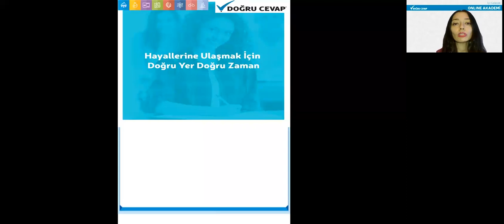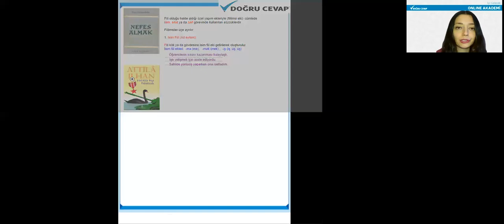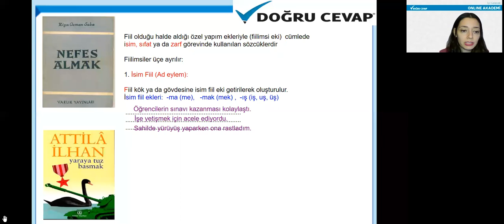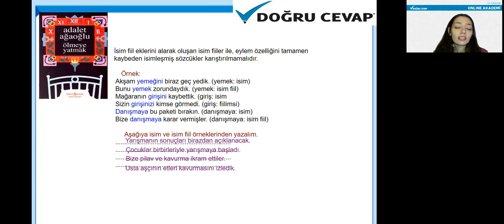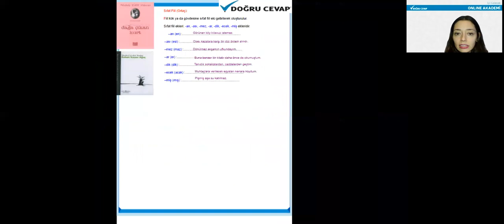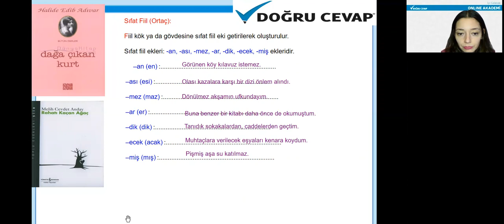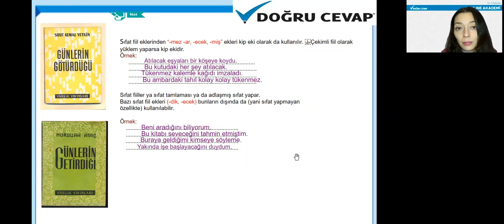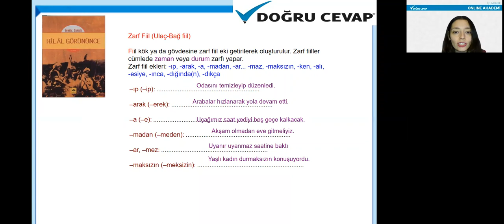YKS TÜRK DİLİ VE EDEBİYATI FİİLİMSİ 1.DERS